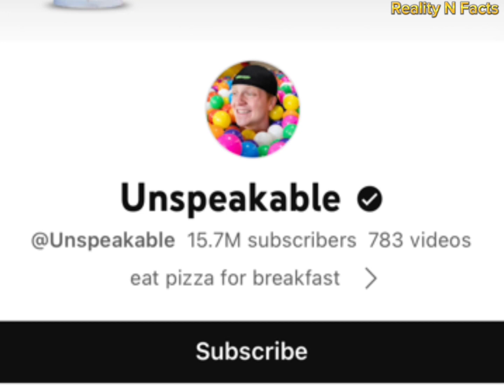Keshia Rush Vs Unspeakable Real Age Lifestyle